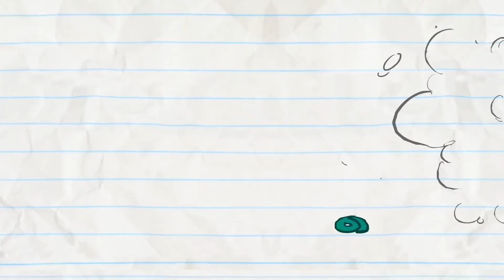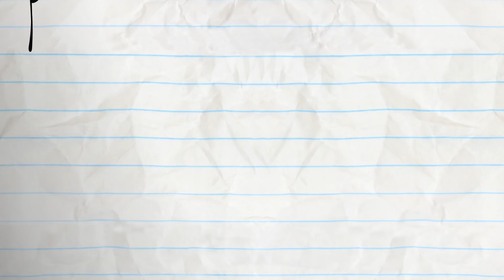Teeth For Two - Pencilmation | Animation | Cartoons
CREDITS FOR TEETH FOR TWO
Animated by Martin Daniels
Voices by Oswald & Daphne Garrington